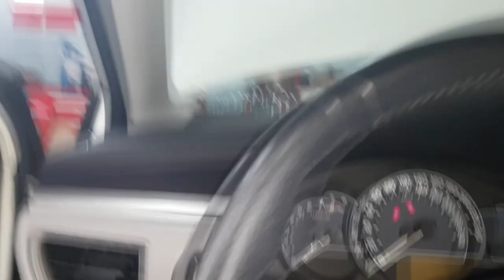EP. 276 // TOYOTA COROLLA Troca de ÓLEO e FILTROS do MOTOR no PROTOCOLO ÁGUIA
B.D.M a gasolina também merece vuadeira no like!

Acompanhe a troca de óleo no PROTOCOLO ÁGUIA, pacote de serviços exclusivos da Águia Auto Mecânica deste Toyota Corolla!

"óleo de motor no radiador"
"embreagem hilux"
"motor 2.8 3l hilux sr5"
melhor canal 4x4"
"canal de camionete"
toyota hilux 1999 a venda"
"revisão hilux​​​​"
"carros da toyota"
"mecânica hilux​​​​"
"manutenção hilux​​​​"
"serviço hilux​​​​"
"oficina hilux​"